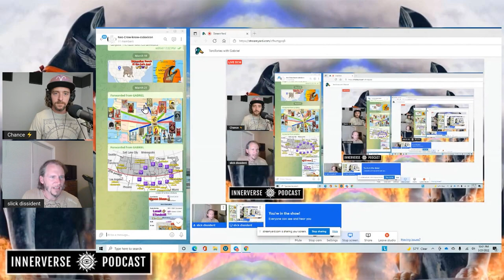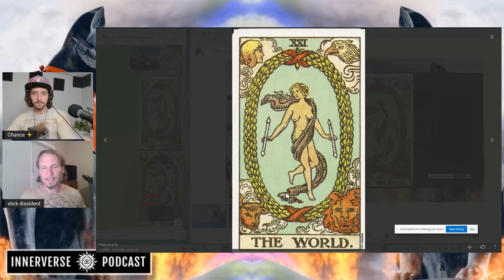Slick Dissident | Archetypes of the Geo-Logos: Exploring the Tarot Cipher Map of US Territories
Gabriel, AKA Slick Dissident, returns to InnerVerse to explore his innovate Tarot-tories system, in which he has mapped the wheel of the zodiac and its archetypal symbolism to the geographical regions of the United States. In the first hour we discuss the value of this sort of symbolic study, and the basic layout of his cipher.

In the Plus+ Extension, we go on a two hour whirlwind tour of the 22 Major Arcana cards as they show up in corresponding areas on the US map, building on the concepts introduced in the first segment of the show.

InnerVerse Telegram Channel (Follow for updates!)

SUPPORT INNERVERSE
    Spirit Whirled: July's End (Audiobook narrated by Chance)